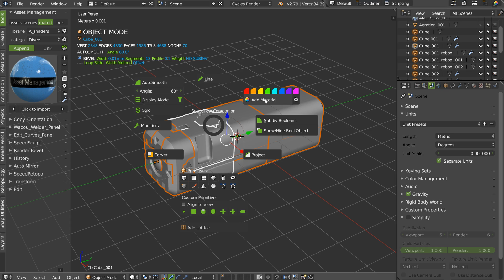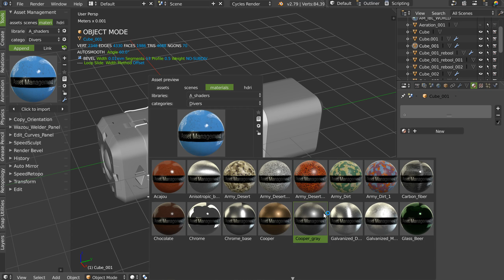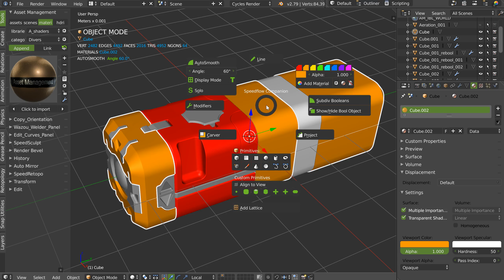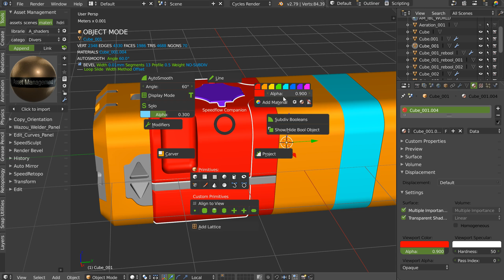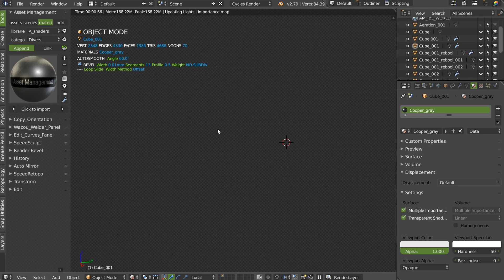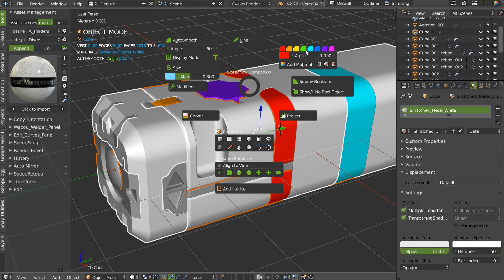Speedflow Companion - Materials Update 001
Hi guys, I need your opinion on this feature to make it better.